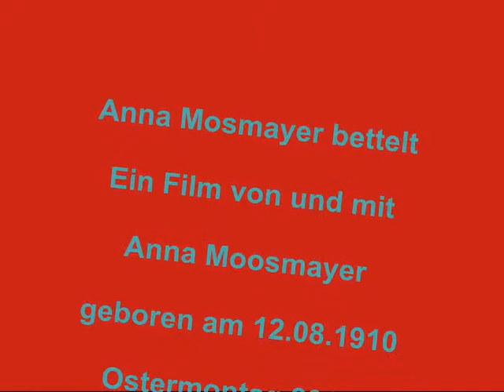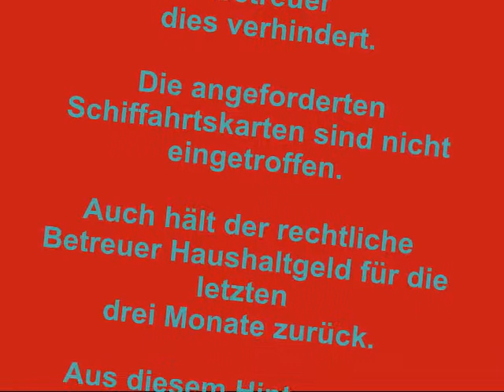betteln für ein Stück Brot (Anna Moosmayer in Meersburg)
Auch Ostern macht nicht halt vor der Not. Anna Moosmayer, am 12.August 2010 will sie ihren 100. Geburtstag feiern, sah keinen anderen Ausweg, als den unangenehmen Weg der Bettelei zu gehen. Für die letzten drei Monate, wurde der alten Dame das Haushaltsgeld von ihrem rechtlchen Betreuer vorenthalten.